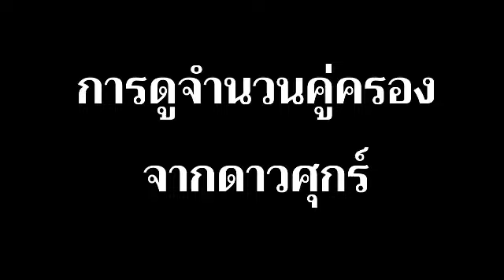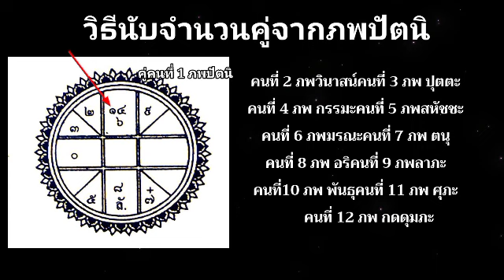ดวงจะชีวิตคู่สักกี่คน วิธีดูจำนวนคู่ครอง จากดาวศุกร์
@โหรปรัชญาศรีศิริ